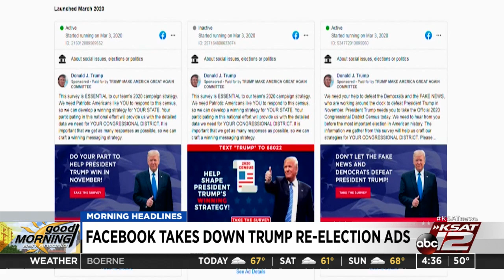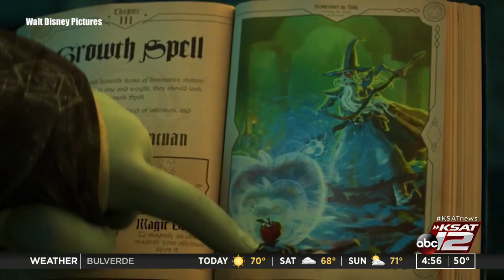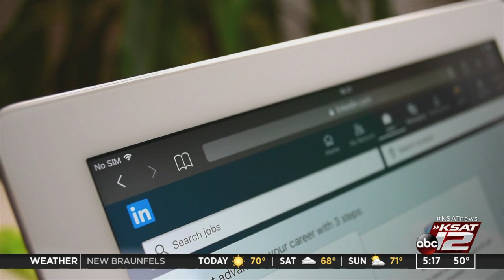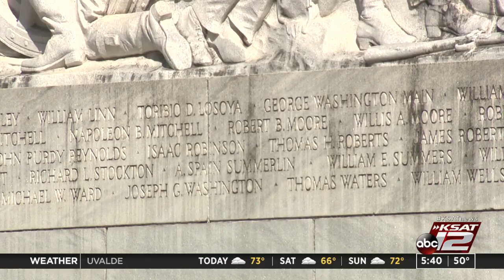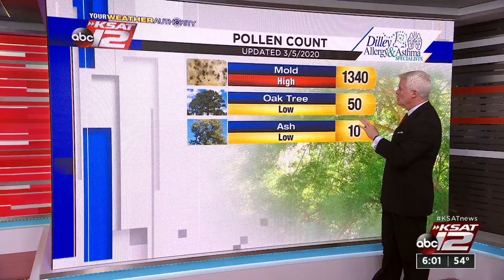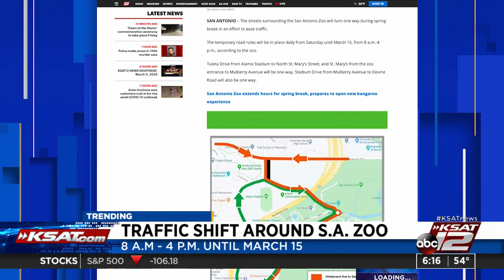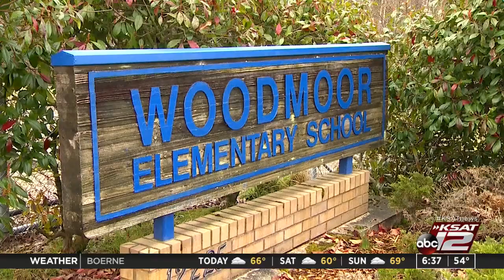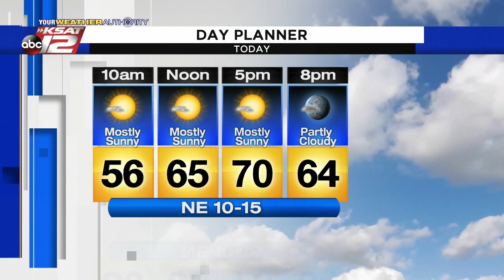GMSA : Mar 06, 2020